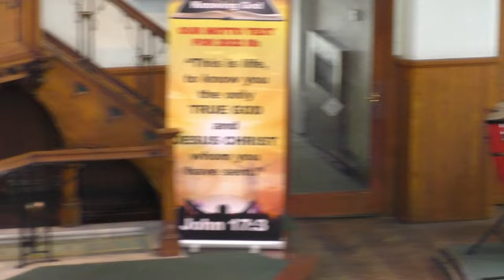Trinity Sunday (Keith White) - 12th June 2022